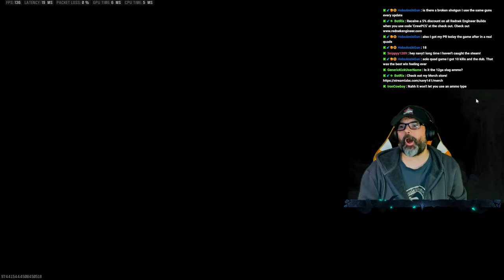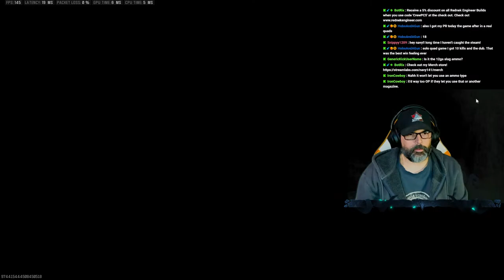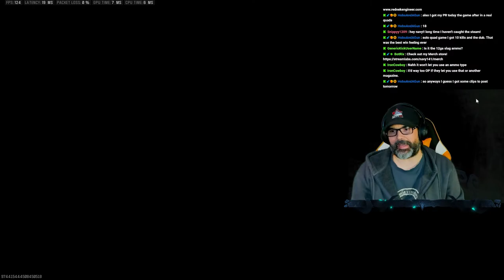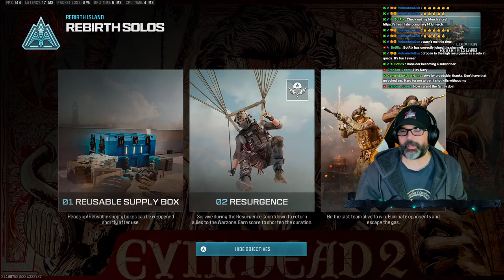BROKEN SHOTGUN AR on the Loose in WARZONE! Come on in and say HEY!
This shotgun is so broken and absolutely destroys people in WARZONE! Let's drop into Rebirth and see what kind of Chaos we can create!